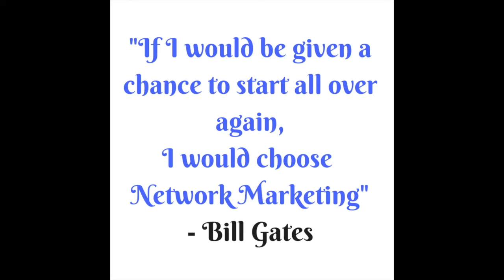Looking To Improve Your Financial Health?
Working in the public school system for almost 27 years, I understand the need to supplement your income.  Consider my opportunity: low start up, no overhead, work from home part time or full time and so much more.  I am looking for fun, motivated individuals who want a better way.